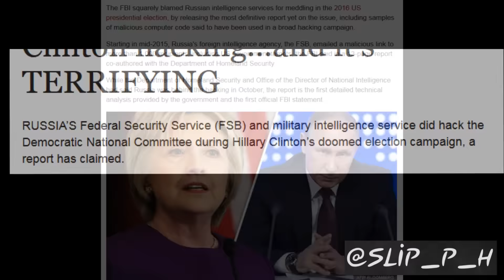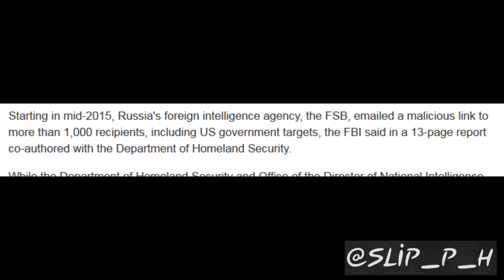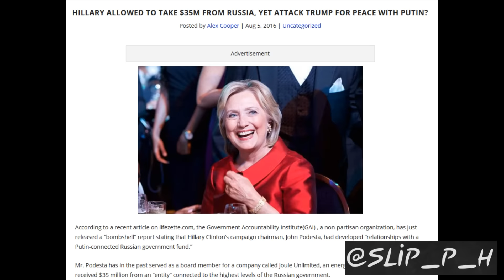Obama’s In a Race To Stop Trump!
I did my first videos for 6 months yesterday and lost 10 subs straight away… Ha ha ha!!!

Anyway, a new report from Obama about the Russians hacking the US election is just pure fantasy

Sorry, no sound in the short intro, I must have deleted it by mistake! Oops!